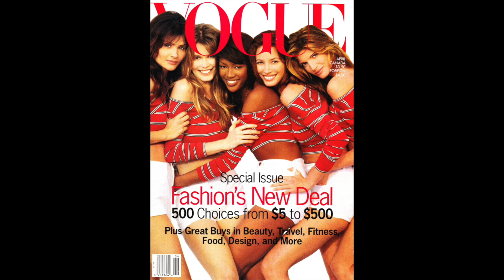Herb Ritts' photographs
Herb Ritts was an American fashion photographer and director prolific for his photographs of celebrities, models, and other cultural figures throughout the 1980s and 1990s. His work concentrated on black-and-white photography and portraits, often in the style of classical Greek sculpture, which emphasized the human shape.